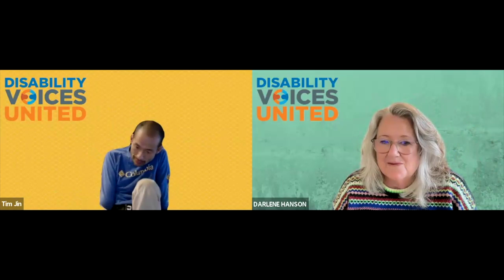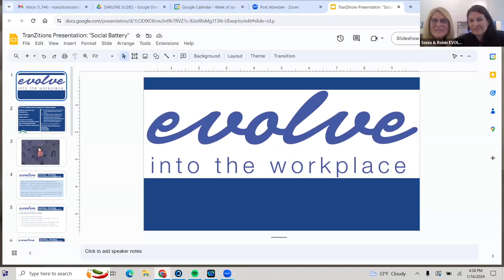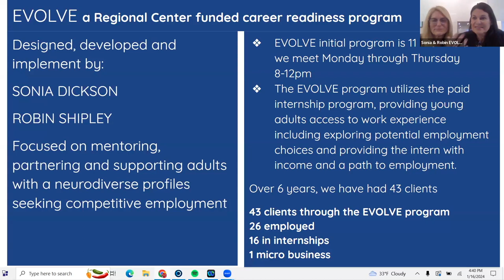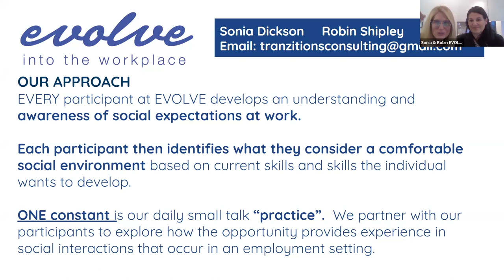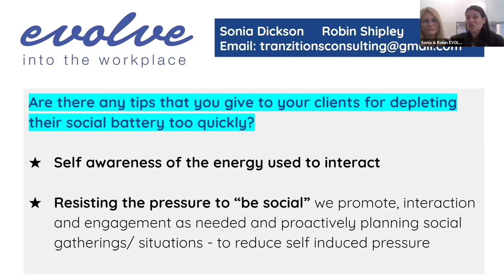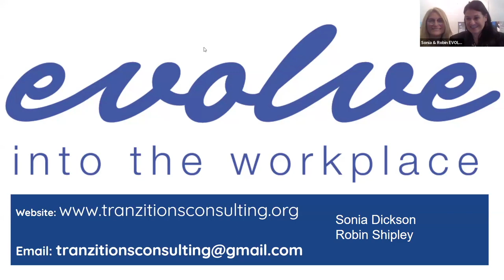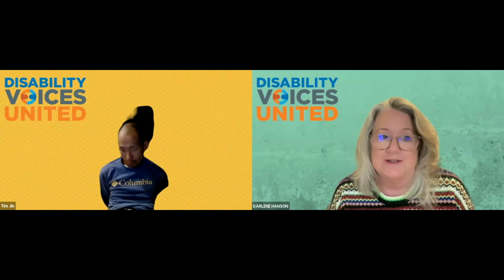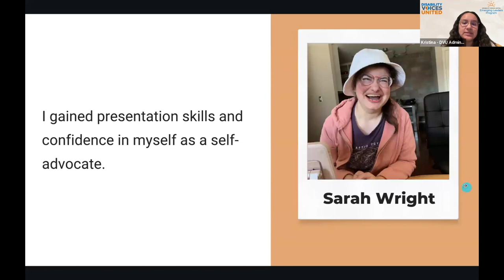Communication Access Connect (1/16/24)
Recording of DVU's CAC meeting, filmed on Tuesday, January 16, 2024.

Listen in for a conversation about your social battery. Do you avoid social situations because they can be too much?  Do you often need to take a break in large groups? This month we discussed how we can identify and advocate for our “social battery” needs.